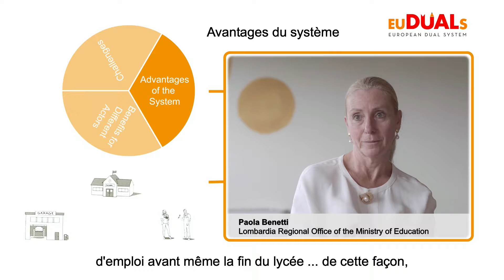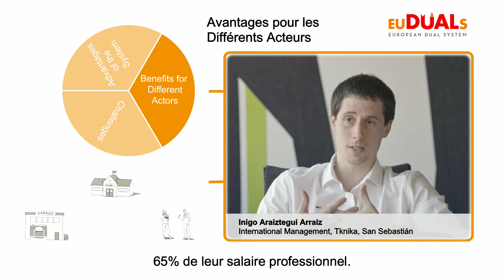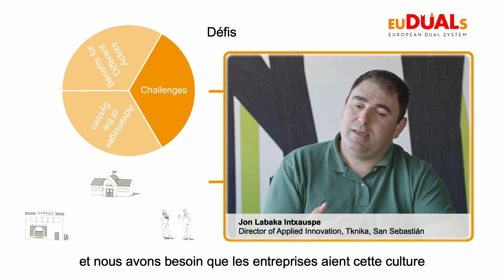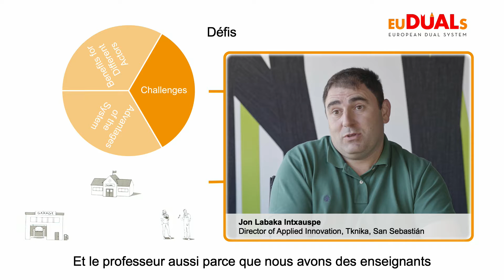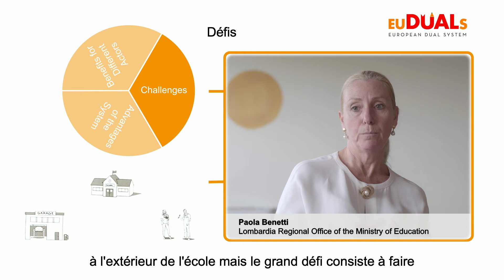EU-DualS - La perspective des écoles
Cette vidéo présente la perspective des écoles qui ont rejoint EU-DualS. Ils décrivent les raisons qui ont motivé à se joindre, ce qu'ils espèrent obtenir et quels défis ils attendent de faire face à un système dual européen.